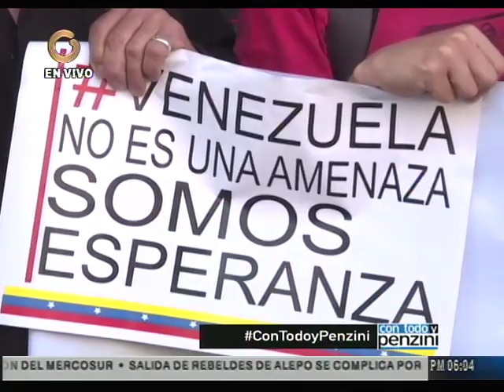García Prince: Participación de la canciller de la República en Mercosur "fue un hecho bochornoso"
Evangelina García Prince en entrevista exclusiva en Con Todo y Penzini indicó que la participación de la canciller de la República en Mercosur "fue un hecho bochornoso" Más información, visite